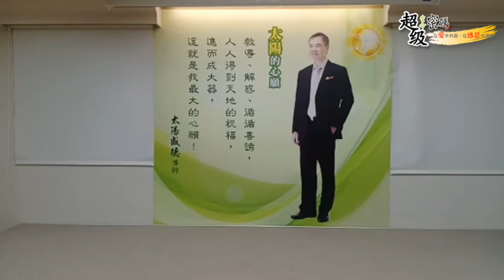《超級生命密碼》愛與感恩驚喜分享會_臺北 2017.08.10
💖🌟💞愛與感恩驚喜分享會💞🌟💖

  天圓文化台北中心

【超級生命密碼🌏愛與感恩驚喜分享會】

散播愛與感恩溫暖的熱度，共振愛與感恩的頻率，豐富滋養生命的溫潤之道，尋獲身心靈的平衡之鑰，透由每一個人的生命奇蹟開啟您我無限機會的可能，重拾生命的喜樂富足，您會發現，原來這一切就是這麼簡單！

🏩地點：

天圓文化教育中心

台北市重慶南路一段10號11樓1106室

(捷運台北車站地下街Z10出口)

歡迎您帶新朋友來參與盛會，共享幸福時刻，將透過臉書【全球直播】同步和大家見面，在愛中共振，在感恩中連結，打造精彩生命，共創美好未來。